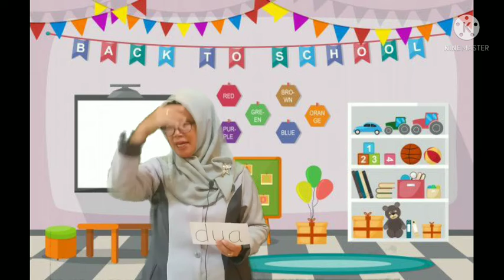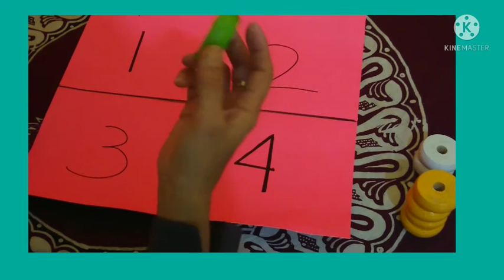BelajarbersamaSUKMA|SENTRA PERSIAPAN KLS A